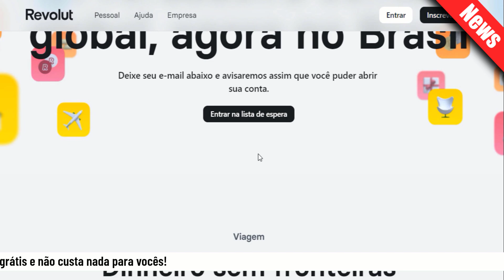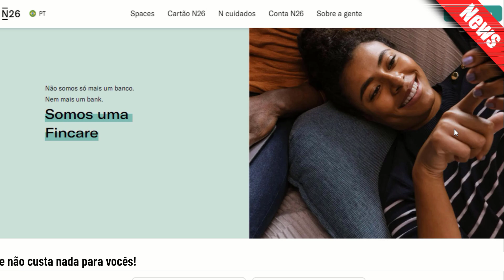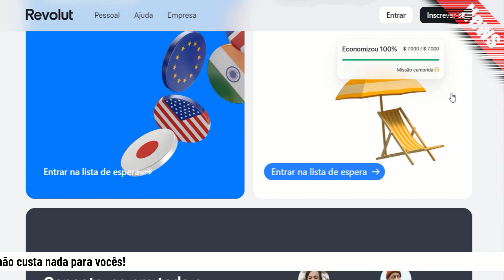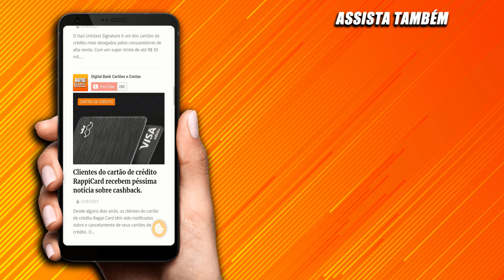Revolut A Conta Digital aprovada e a Possibilidade de Cartão de Crédito.